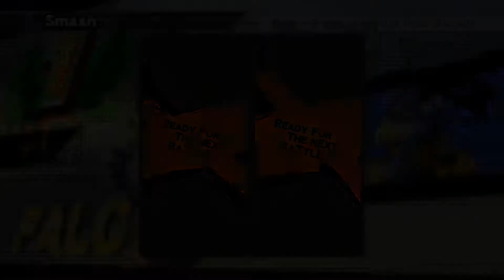Super Smash Bros. Wii U Eleventh Fight: Falco VS Falco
Let's Play of a standard smash match.